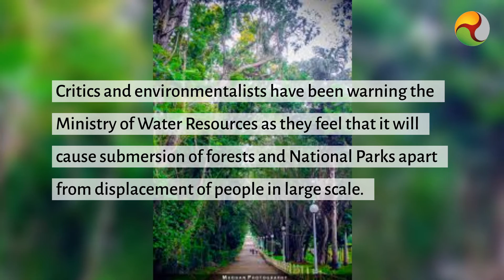What China's inter linking teaches India